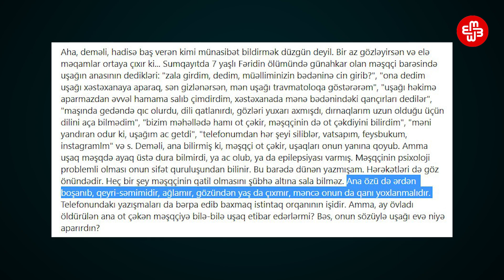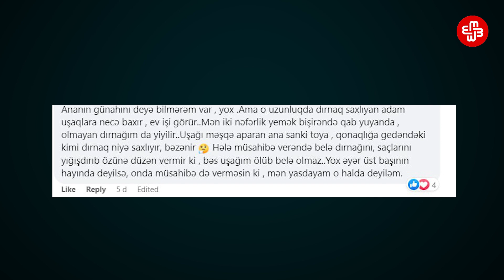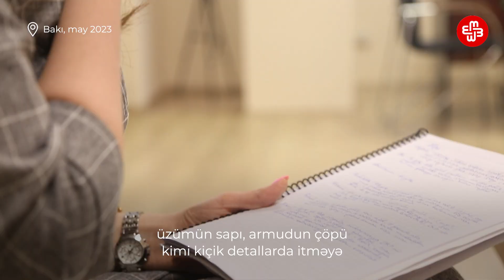“Sistem istəyir ki, zorakılıq adiləşsin, heç kim bunu sorğulamasın”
Mayın əvvəlində idman müəllimi tərəfindən döyülərək öldürüldüyü deyilən azyaşlı ilə bağlı xəbərlər gündəmi zəbt etmişdi.
Belə ki, hadisə Sumqayıt məktəblərindən birində cüdo məşqləri zamanı baş verib.
Sosial şəbəkələrdə cəmiyyətin hadisəyə reaksiyası birmənalı olmadı.
Postlarda, rəylərdə məşqçi, öldürülən uşağın anası qınandı. Məşqçinin psixoloji problemləri olan narkotik istifadəçisi olması, ananın boşanmış, qeyri-səmimi olması, ağlamaması, uşağı öldüyü halda uzun dırnaq saxlaması, məşqçi və ana arasındakı şəxsi münasibətlər müzakirə mövzusuna çevrildi.
Görünən o idi ki, cəmiyyət hadisədən məsuliyyət daşıyan dövlət qurumlarını, rəsmiləri sorğulamadı. “İdman zallarının, uşaqların təhlükəsizliyindən əslində kim cavabdehdir?” sualı verilmədi.
Sosioloq Sənubər Heydərova bunu avtoritar rejimin insanları qorxu altında idarə etməsilə əlaqələndirir:
“Biz həqiqətən də qorxuruq, sanki cəmiyyət olaraq bu qorxu canımıza hopub. Sistemi tənqid etmək insanlar üçün təhlükəlidir, qorxuludur, ona görə də nəyisə sorğulamaq istəmirlər. Öyrəşiblər ki, daha kiçik, onlar üçün daha təhlükəsiz olan günah keçisi tapsınlar və onu tənqid etsinlər. Böyük sistemi isə heç kim sorğulamasın”.